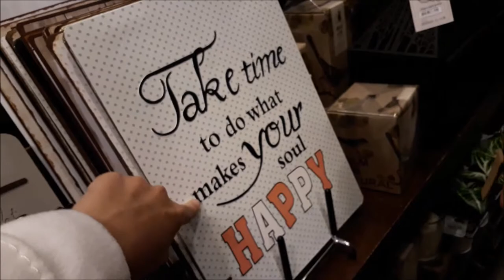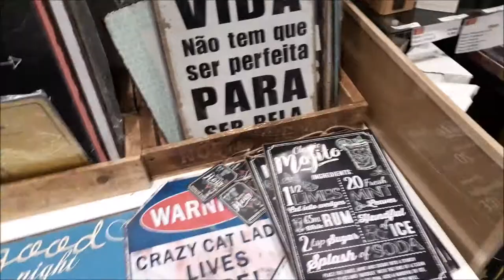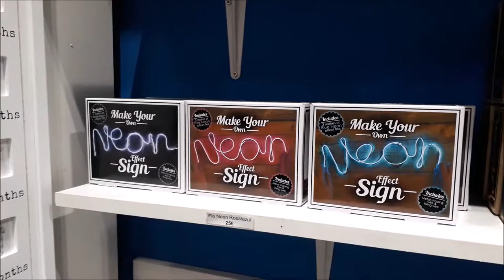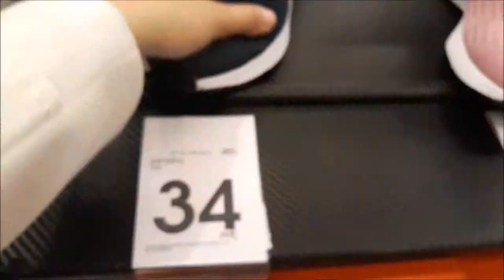VLOG INTERVALO DO TRABALHO E SHOPPING!!! CRIS FABRES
Oii pessoal! No vídeo de hoje EU MOSTRO UMAS HORINHAS DE INTERVALO E O QUE EU FIZ!